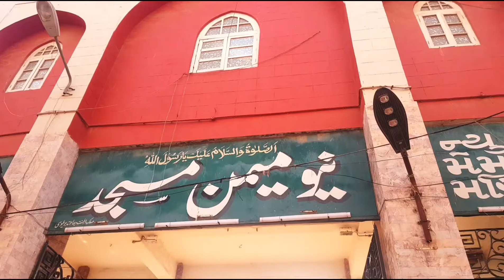Memon Masjid Karachi | Karachi Big Mosque | Karachi Vlog Series | Boltan Market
New Memon Masjid Karachi
| Karachi Big Mosque
| Karachi Vlog Series |
Boltan Market